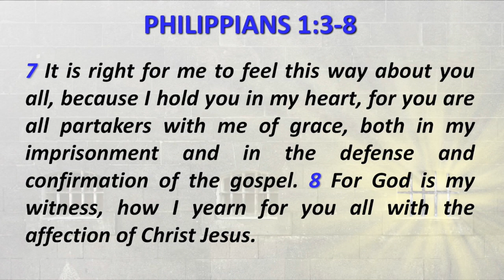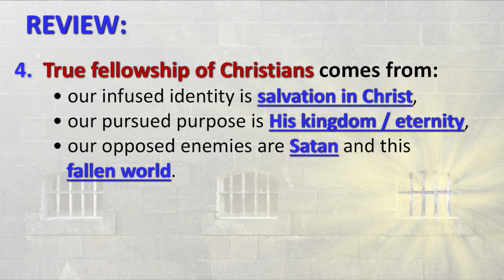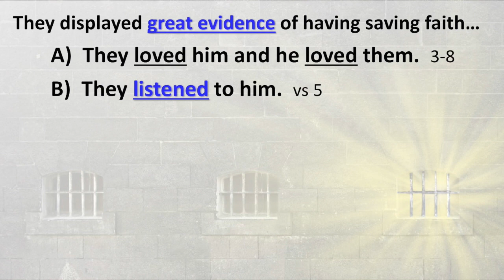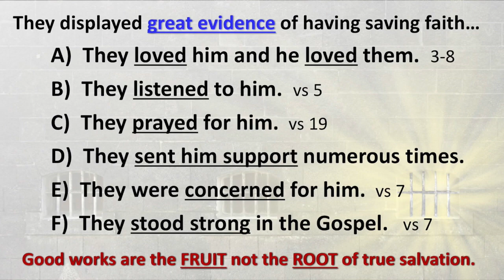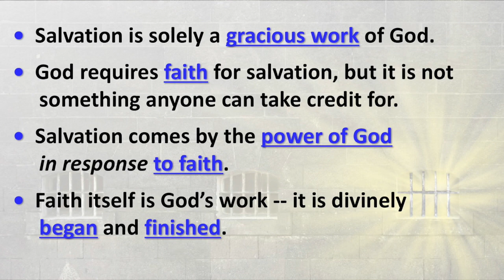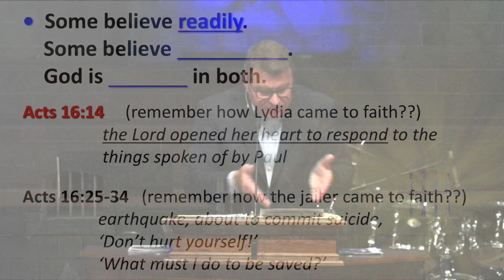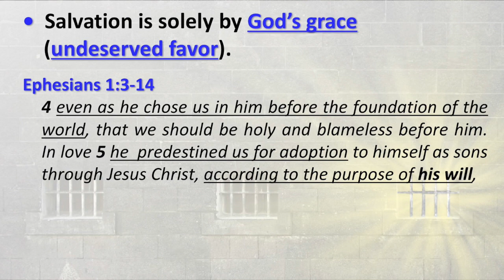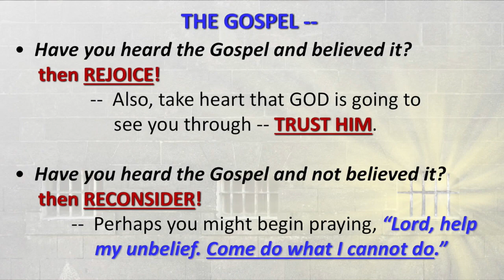Philippians - JOYFUL ASSURANCE: What God Starts, He Completes